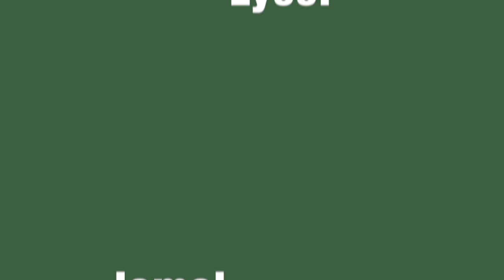26.6.2020 Agility Aufbau Fuxbau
Videobeschreibung Juni 2020 Agility Kontaktzonen